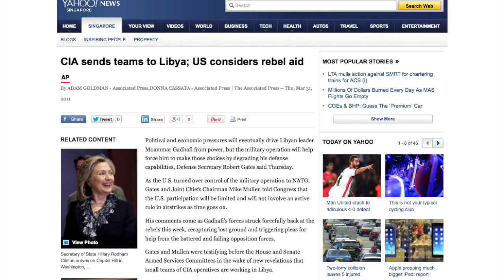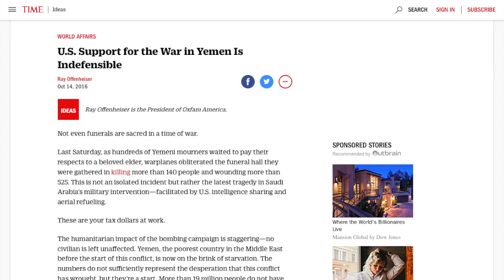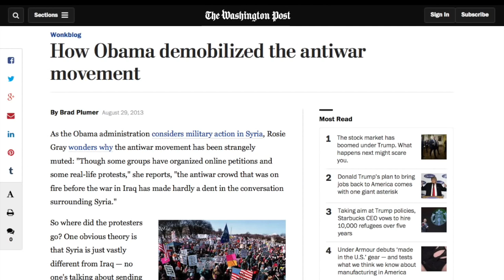Donald Trump's 'Muslim Ban' - What You're Not Being Told